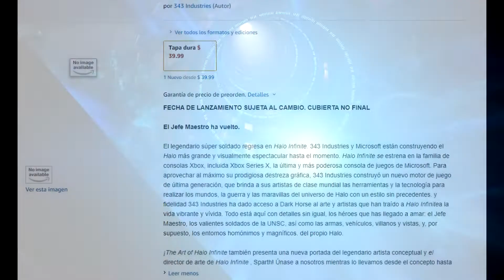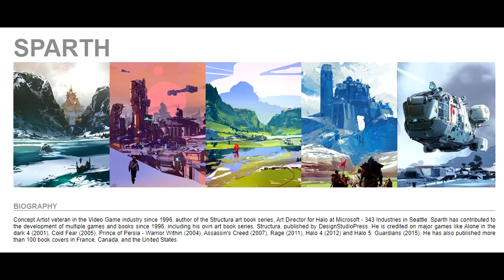HALO INFINITE - EL LIBRO DE ARTE APARECE EN AMAZON USA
La tienda estadounidense de Amazon tiene entre sus artículos la pre-reserva de The Art of Halo Infinite, el libro de arte del nuevo juego de la saga.

Os dejo varios enlaces interesantes en relación a esto:

Ficha en Amazon